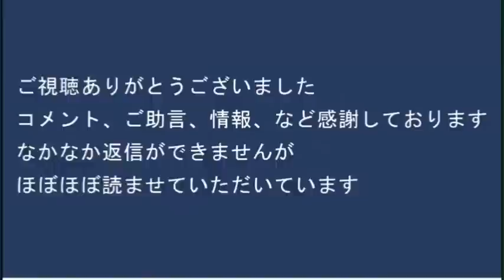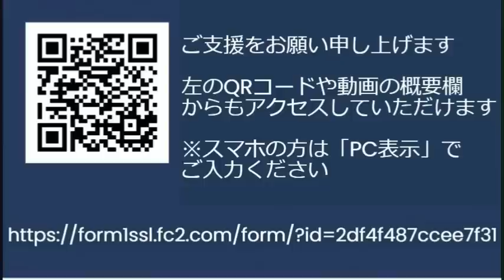トルコ大使館「本国で迫害されてないクルド人は嘘つくのやめろ。あと日本にいるなら日本の法律を守れ」本当に迫害されてるならトルコのパスポートもらえないし国会議員も皆無なはずだしね 20230813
国民民主党学生部の女子大生街宣が襲撃される「しばいてるねぇ」

170-0005 豊島区南大塚 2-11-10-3F　くつざわ亮治 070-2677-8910 まで